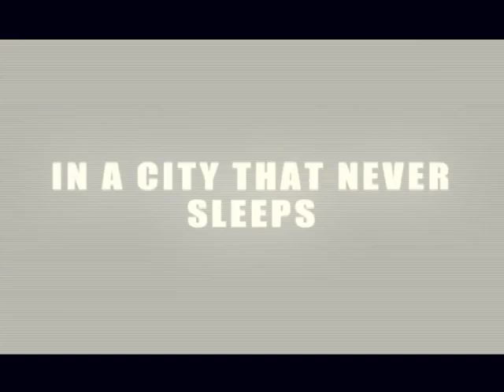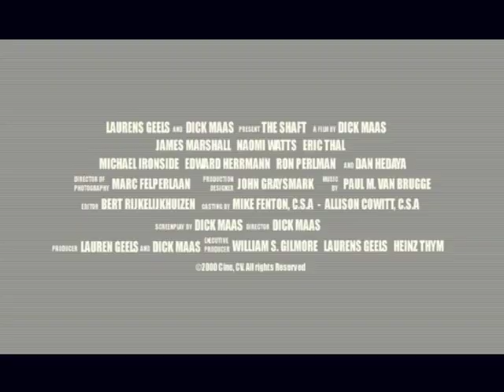THE SHAFT Trailer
Official U.S. DVD release Trailer for THE SHAFT aka DOWN.  A horror/thriller starring Naomi Watts, Ron Perlman, Michael Ironside and Edward Hermann battling a killer elevator.